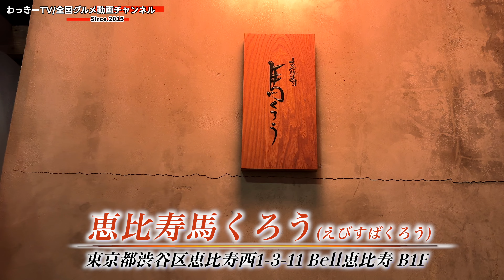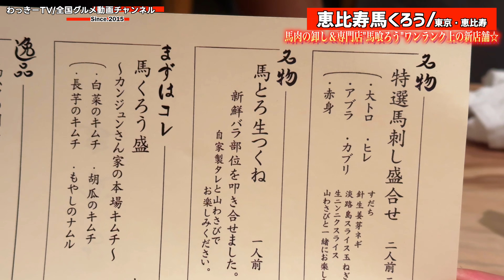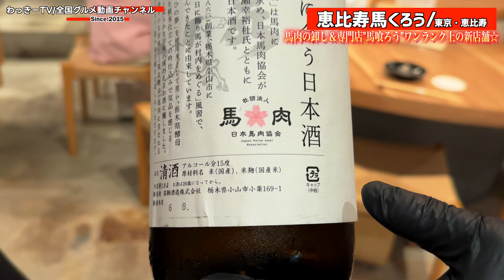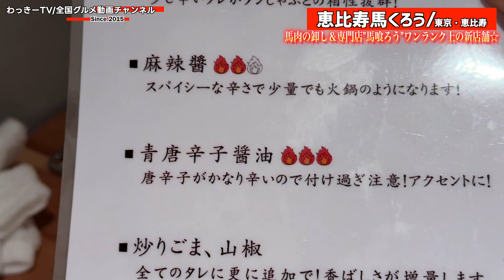これは馬肉革命だ！超人気馬肉専門店のプレミアムな店が爆誕！！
※楽しくご視聴いただいている方々が不快に思うコメント、自分自身のモチベが下がるコメント(筋の通ってる指摘は大歓迎)は削除、ブロックさせていただいています。
※コメント欄にはNGワードがあります。道徳・倫理観に欠ける内容は反映されない事があります。過度なネット用語や絵文字の羅列等も弾かれる可能性がありますので、ご了承ください。